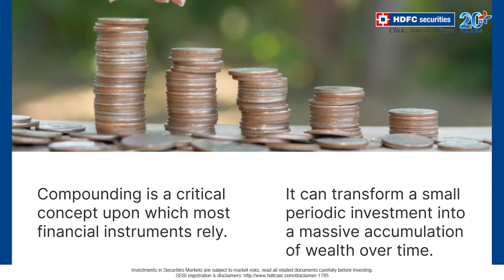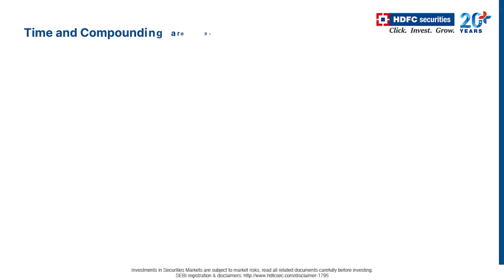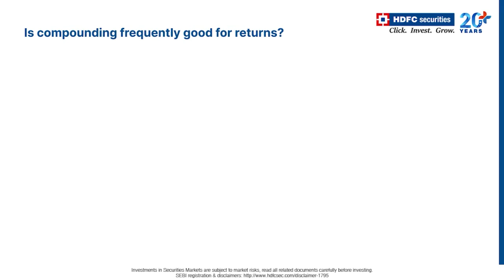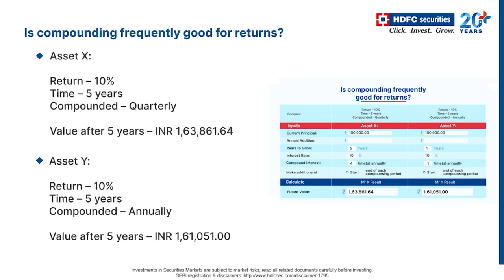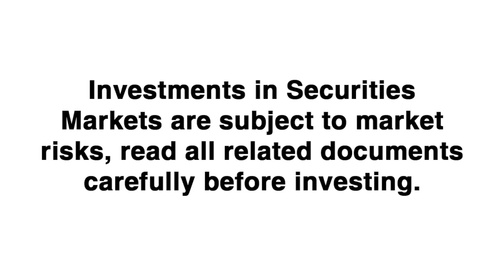Power of Compounding | Compounding Effect Explained | HDFC securities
While growing your wealth over time may seem like an appealing prospect, one of the best ways to do so is via compounding.

What is it though? How does it work and help you create wealth in the long term? Get your answers in this video.

Like our content? You can follow us across social media to stay updated on the latest goings-on in the markets:

Compounding Effect Explained
Compounding
compounding effect
hdfc securities
compounding interest